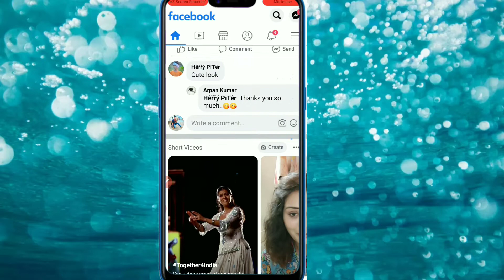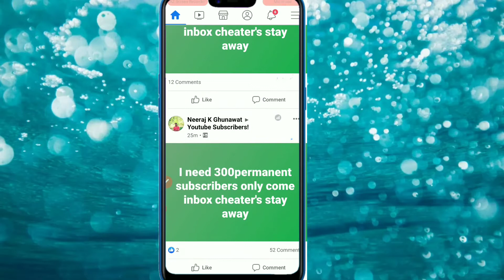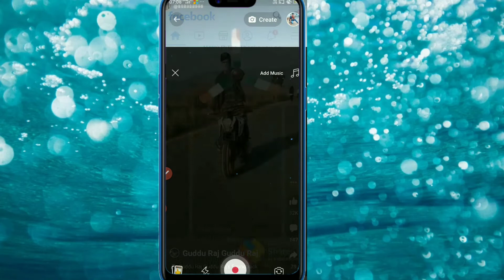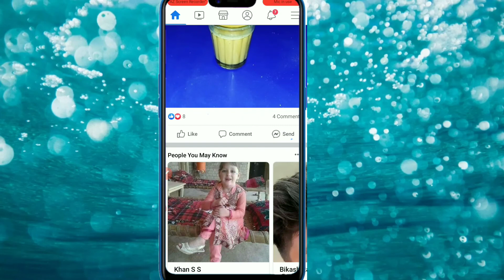Facebook short video futures||facebook New futures short video||Facebook big Update2020||Shortvideo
Hey Guys ..👍👌

Aaj ki is Video mein bataye hai ki Facebook mein phir se Ek new Futures Aaya hai..👍👌

Ye new Futures Aapko Tabhi milenge aapko Facebook ko Update karna parega।।

Aa gaya tik tok baap ab aap Tik tok ke tarh Video upload bhi kar sakte ho Guys..👍👌

Tik tok के तरह ही आप paise bhi kama sakte ho..👍👌

Aa gaya big Update 2020 phir se new Update for Facebook..👍👌

More video watch karni hai to Channel ko visit kare..👍👌

Channel name=golpur online technical

My Self..👍👌

.Rahul kumar.

Form (Dumka, jharkhard)